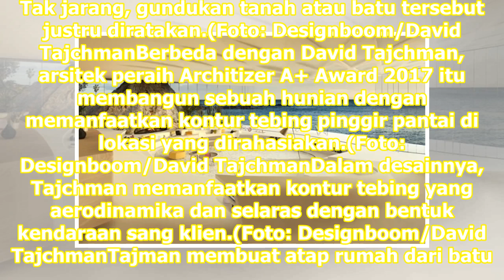Rumah Batu dengan Desain Aerodinamika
Jakarta: Kontur tanah yang tidak rata terkadang menjadi penghambat dalam membangun sebuah hunian. Tak jarang, gundukan tanah atau batu tersebut justru diratakan.(Foto: Designboom/David TajchmanBerbeda dengan David Tajchman, arsitek peraih Architizer A+ Award 2017 itu membangun sebuah hunian dengan m...